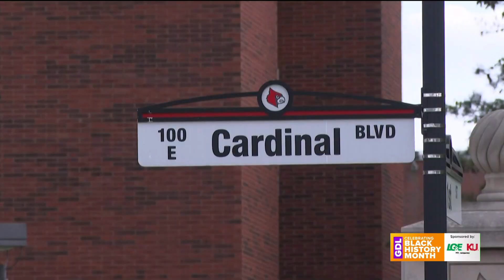GDL: Darrell Griffith named UofL ambassador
GDL host Angie Fenton talks to Darrell Griffith about his new role at the University of Louisville.